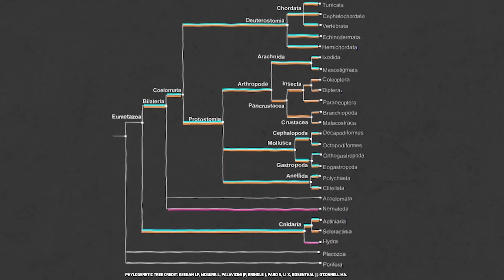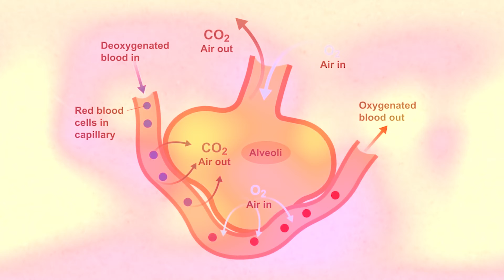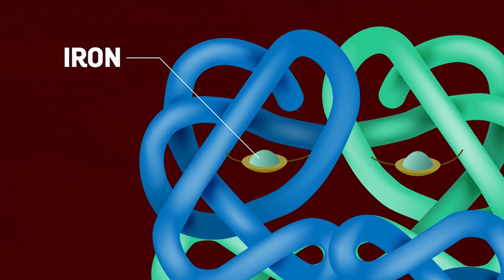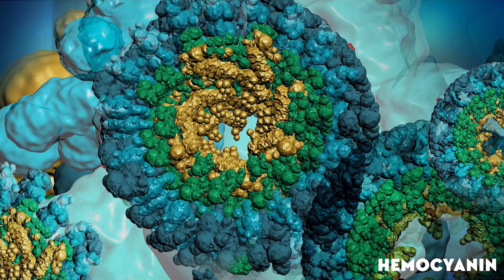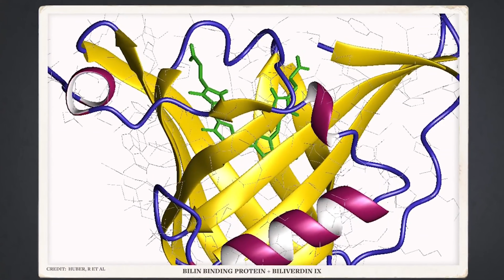التطور الدارويني للدم!